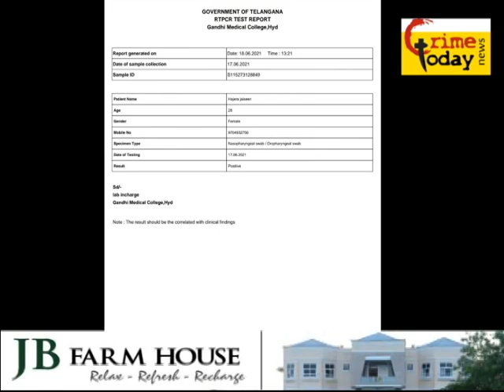GOVT HOSPITAL KI LAPARWAHI EK KHATOON KO COVID POSITIVE REPORT DIYA GAYA JAB KE NEGATIVE HAI 19.6.21